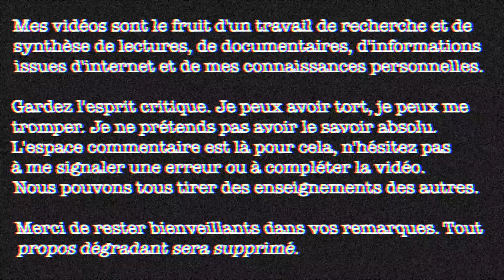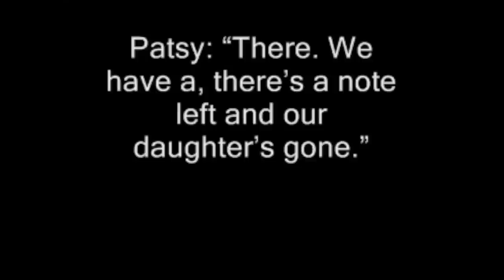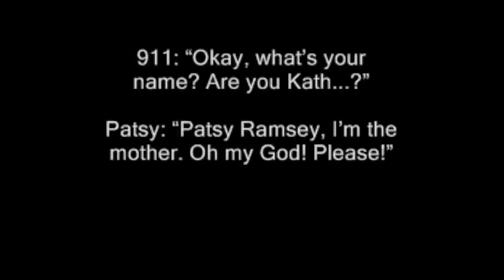L’affaire JONBENET RAMSEY : épisode 1, les preuves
Retour sur l'affaire JonBenét Ramsey, irrésolue depuis 22 ans. Dans ce premier épisode, je vous présente les principales preuves.

1996, Boulder, le lendemain de Noël. La famille Ramsey découvre avec horreur la disparition de la petite JonBenét, revendiquée dans une demande de rançon. Plusieurs heures plus tard, le corps sans vie de la petite fille de 6 ans sera découvert au sous-sol. Retour sur une affaire ultra-médiatisée qui reste encore irrésolue après 22 ans. Dans ce premier épisode, je vous présente les principales preuves : l'étrange demande de rançon, l'appel au 911 passé par Patsy Ramsey, la scène de crime / la maison et enfin ce que révèle l'autopsie du corps de la petite JonBenét.

Fun fact #34 : Après une représentation, lors de la fermeture d'un théâtre, il est habituel de laisser une veilleuse allumée au milieu de la scène. Cette tradition permettrait de lutter contre les fantômes qui viennent hanter le théâtre la nuit (et de manière plus pragmatique, de s'y déplacer sans avoir besoin de tout rallumer !) 👻